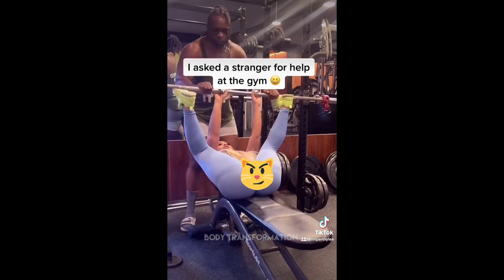When Women See Bodybuilders In Public | Funny Must See Reactions!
Track: Funky Hip-Hop by MokkaMusic / Old Jeans